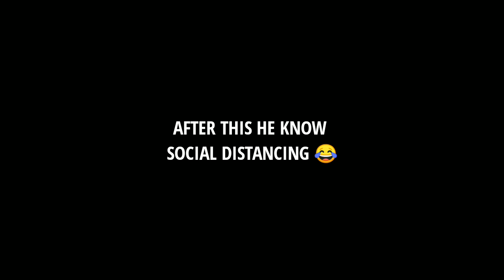I SCAMEED WITH ENEMY 😂||I KILLED ENEMY FROM FIST